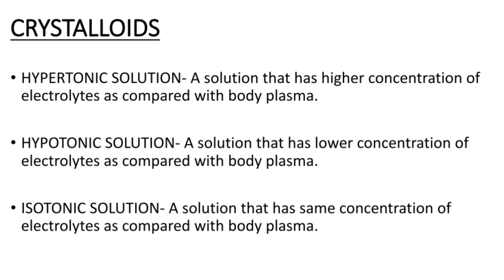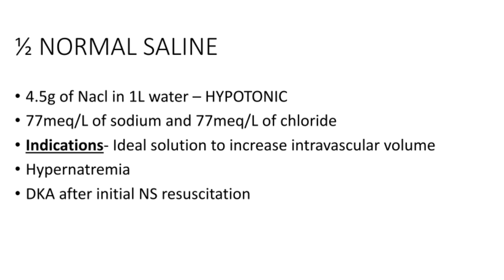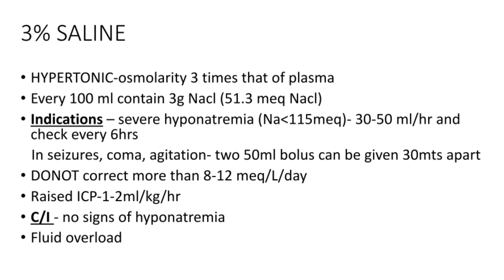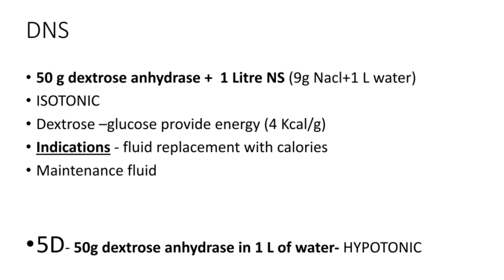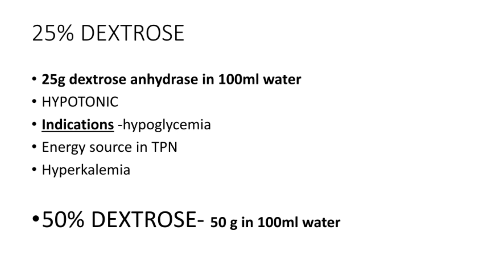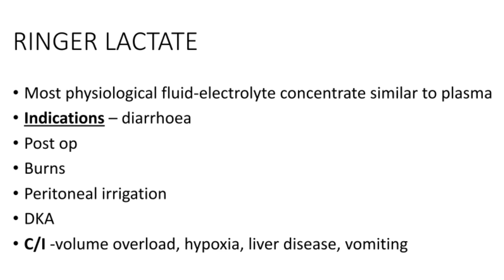IV Fluids || Crystalloids || Colloids